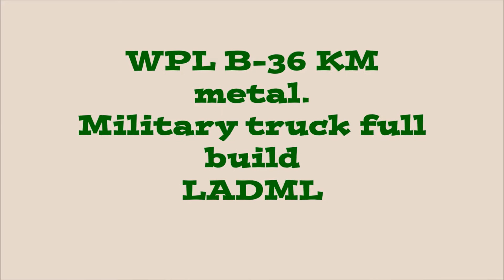WPL B-36 KM METAL RC MILITARY TRUCK. Full build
WPL B 36 km, full metal kit, lights installation, 2 cell 7.4 v lipo battery. 2 speed.
LADML
México
2020